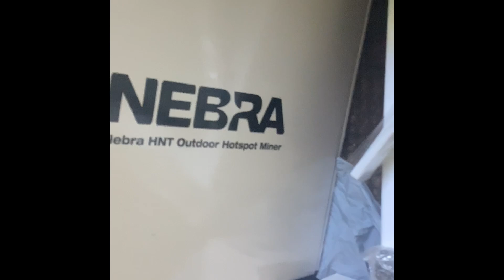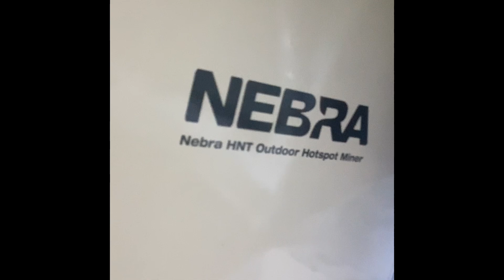Out door helium hot spot